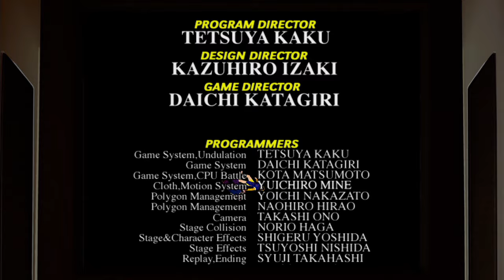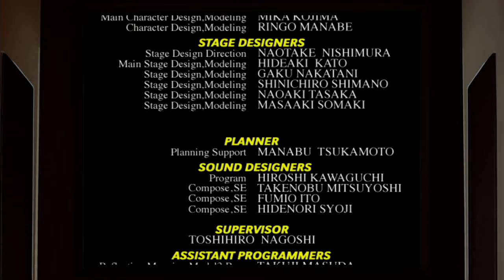バーチャファイター3tb Virtua Fighter 3tb - 2024年4月25日のプレイ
割と無難な戦い方になりました。
It turned out to be a relatively safe way to fight.
1,900曲以上！›ゲーム音楽ピアノ演奏全曲リスト
Audiostock›ピアノ曲販売中！